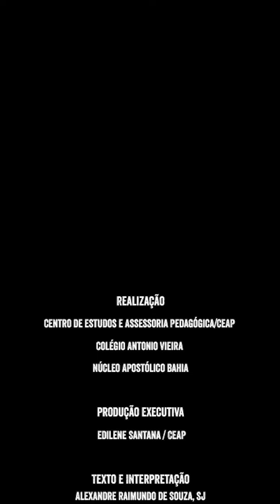Ep .79 - Limite